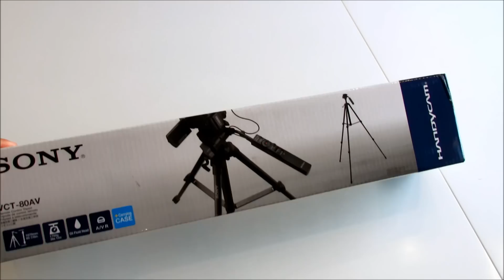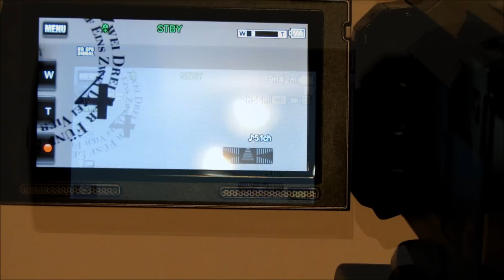Sony Stativ VCT-80AV für Handycam Camcorder Auspacken / Unboxing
Auspacken / Unboxing des Sony Statives VCT 80 AV für Sony-Camcorder. Das Stativ ist insgesamt gut und stabil verarbeitet. Interessant ist der Schwenkarm, da dort eine Fernbedienung integriert ist. Verbindet man das A/V-Kabel dieser Fernbedienung mit entsprechenden Sony-Camcordern, so kann man die Cam darüber ein-/ausschalten und zoomen. Ebenso lassen sich Fotos machen, die Gitternetzlinien ein-/ausblenden und die Zoomgeschwindigkeit einstellen (in 2 Stufen). Jedoch überträgt sich die Unruhe der Hand bei sehr starkem Zoom auch auf die Cam. Manchen Sony-Cams ist noch eine Fernbedienung beigelegt, die kabellos funktioniert, so dass man mit dieser zoomen kann. Dann müsste man das Stativ nicht mehr berühren, falls keine Schwenks durchgeführt werden müssen. Dieses Stativ kostet im Juli 2012 ca. 140 EUR, ich würde sagen für den Preis stimmt die Qualität.